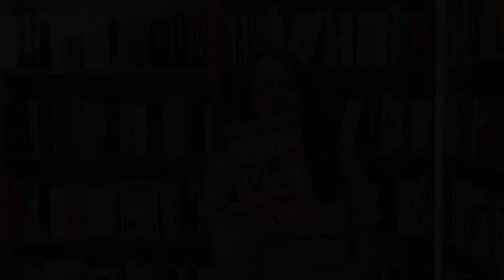Dreamteam 132: Lieblingsbuch der Woche: Casey McQuiston: One last stop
August zieht für ihr Studium nach New York und lernt auf dem Weg zur Uni in der U-Bahn Jane kennen. Zwischen den beiden funkt es sofort, und es könnte eigentlich alles perfekt sein-gäbe es da nicht ein Problem. Jane kann die U-Bahn nämlich nicht verlassen, weil sie in einer Zeitschleife festhängt. Wie das passiert ist, wie Jane aus dem Jahr 1970 überhaupt in die Neuzeit gelangen konnte und ob die Liebe der beiden so überhaupt eine Chance hat-das erfahren wir in "One last stop".

Eine queere Liebesgeschichte voller Witz, Spannung und mit großem Wohlfühlfaktor. Einfach lesen!

Erschienen bei Droemer Knaur.

Aus dem Englischen übersetzt von Carina Schnell.